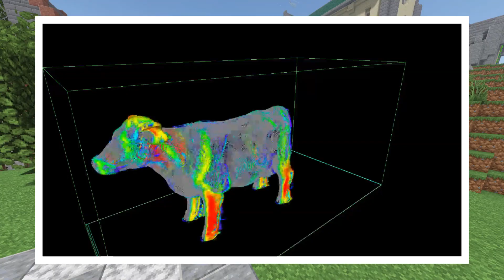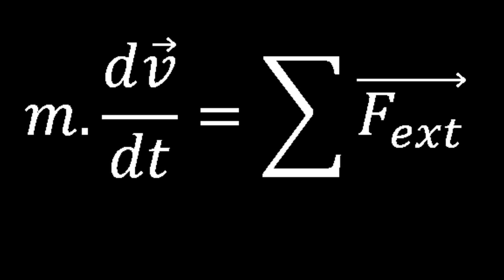Calculer la TEMPÉRATURE dans MINECRAFT avec des théorèmes physiques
Par Doublard

Dans la vidéo d'aujourd'hui, j'applique des lois physique du monde réel dans le monde Minecraft pour voir si ça marche (spoiler : non).

// SOMMAIRE
00:00 introduction
00:31 Vitesse de chute
01:06 Bilan des forces
01:45 Régime d'écoulement
03:02 Deuxième loi de Newton (ou PFD)
03:54 Loi des gaz parfaits
04:23 Conclusion